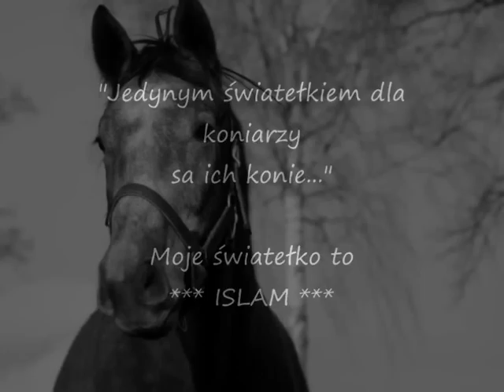ISLAM koń mój kochany :*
Moje siwe szczęście :)))